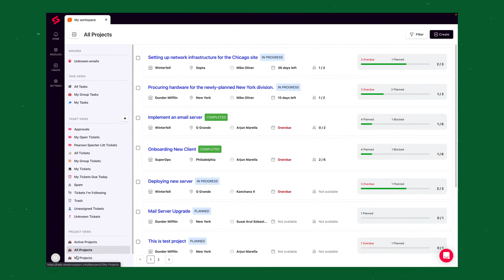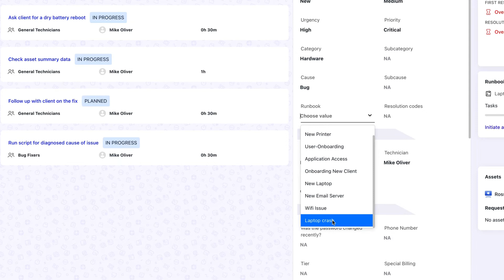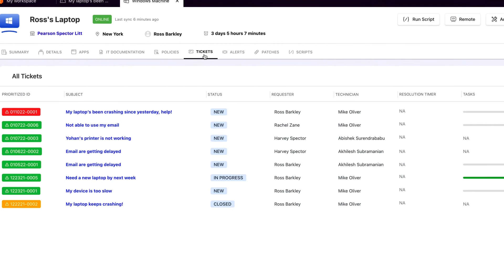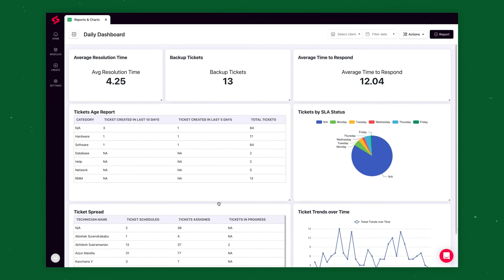What is SuperOps.ai?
Ever wondered what a modern and unified PSA-RMM platform looks like in action?

We've got you covered! Here's a 5-minute overview that talks about all the essentials of your product. See what SuperOps.ai is all about—all in the span of a coffee break.